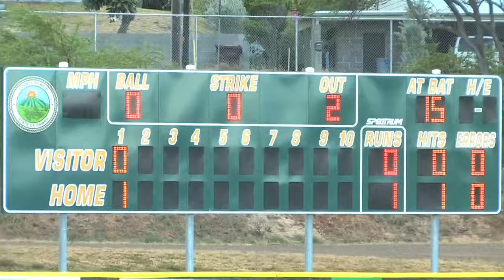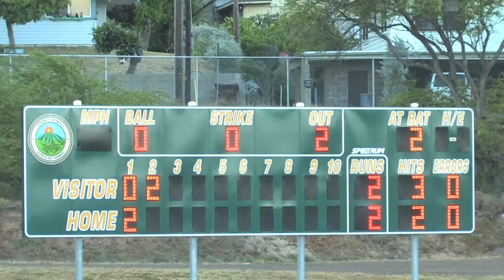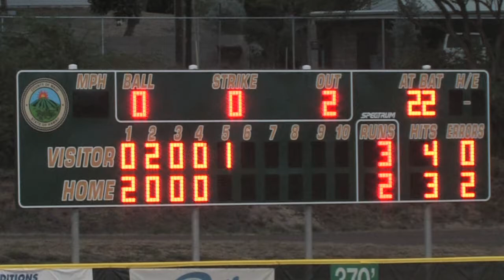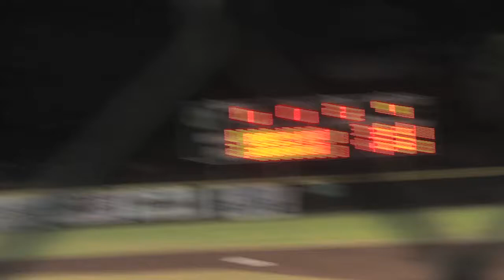06/15/13 HIGHLIGHTS Maui Na Koa Ikaika vs. Hawaii Stars Hilo 4-3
Highlights from the Na Koa Ikaika Maui vs. Hawaii Stars Hilo, 4-3. 06/15/13.
Filmed and Edited by Frank Pulaski, DreamTyme Films